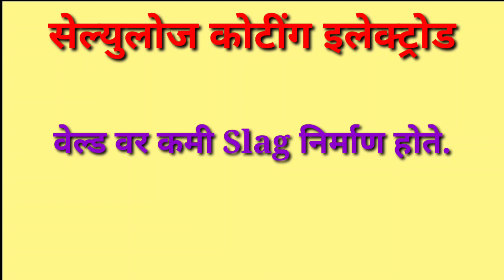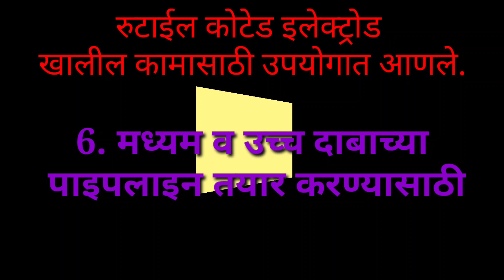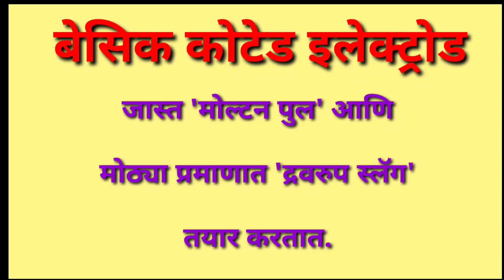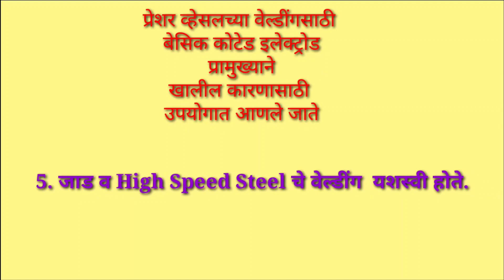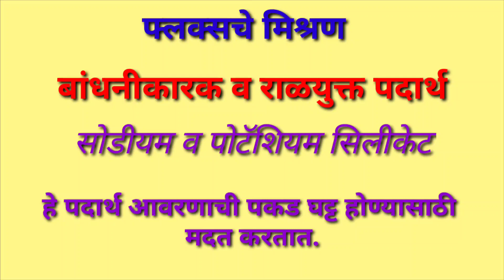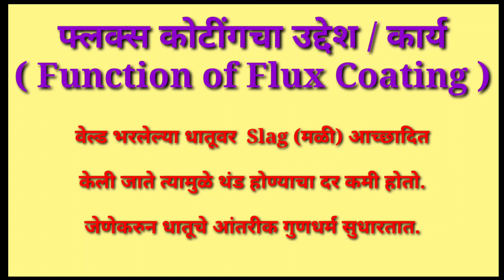Welding Electrode (Part-2) फ्लक्स कोटींग चे प्रकार, मिश्रण,फ्लक्स चे कार्य. Function of Flux#Anilsir